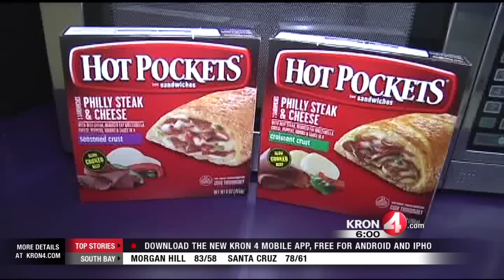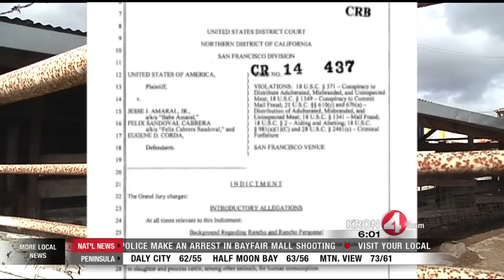Petaluma Slaughterhouse Owner & Workers Charged with Selling Condemned Meat